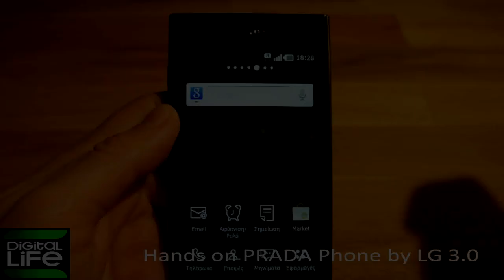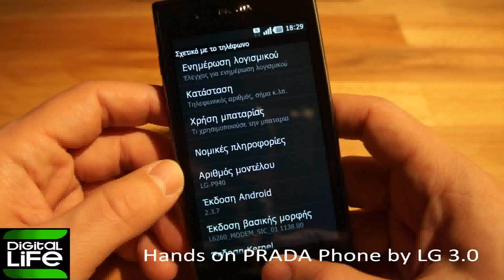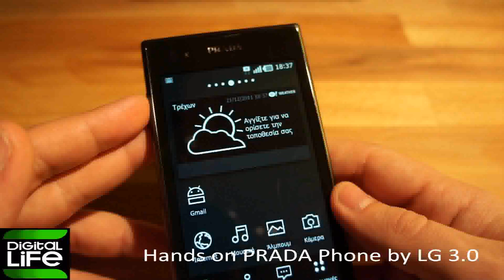Hands on PRADA phone by LG 3.0 (GREEK)